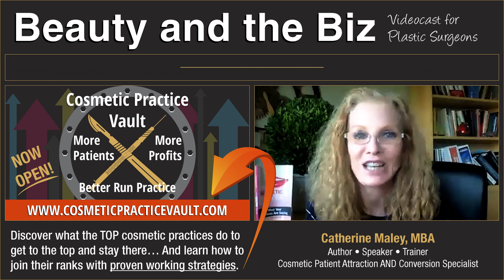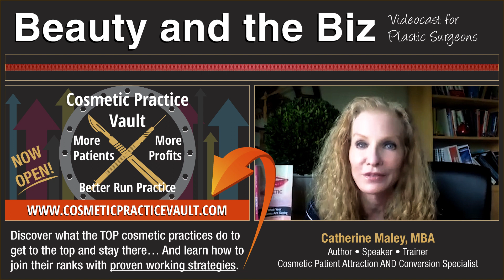Prevent Bad Reviews — with Jeffrey J Segal, MD, JD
Hello, and welcome to Beauty and the Biz where we talk about the business and marketing side of plastic surgery, and how to prevent bad reviews.

I’m your host, Catherine Maley, author of Your Aesthetic Practice – What your patients are saying, as well as consultant to plastic surgeons, to get them more patients and more profits. Now, today’s episode is called “Prevent Bad Reviews — with Jeffrey J. Segal, MD, JD”.

It seems so unfair that consumer patients can say anything they want online, no matter how much it hurts your name, reputation, and revenues, and you definitely want to prevent bad reviews.

That is the reality that you have to deal with in this industry; however, there’s much you can do to deescalate it and prevent bad reviews.

This week's video is an interview I did with one of the country’s leading authorities on medical malpractice, online reputation to update you on what to do when there’s trouble  brewing, and how to prevent bad reviews.

Jeffrey Segal, MD, JD is a board-certified neurosurgeon, but he’s also an attorney and partner at ByrdAdatto law firm. Dr. Segal focuses on keeping doctors from being sued for frivolous reasons and to help prevent bad reviews.

Some of the topics we talked about included:

• Identifying trouble early to prevent bad reviews
• Case studies in prevention & fighting back with bad reviews
• Screening for BDD patients to prevent bad reviews
• How to respond to bad reviews and how to help prevent them in the first place

The good news is that most conflicts are resolvable without going to war so learn how to protect and preserve your name BEFORE it gets to that point. Watch now to learn how to prevent bad reviews.

📲 P.S. Drown out the few negative comments with an abundance of positive.  Happy and satisfied patients who like you give you the best reviews, refer their friends, talk you up on social media to their followers and return for more. You escalate all of that good mojo with a referral/loyalty program that compels your patients to grow your practice and reputation organically and ethically.

✔️ STAY UPDATED! ✔️